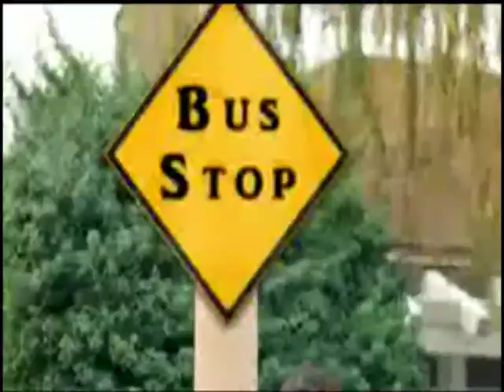Buka Pintu Ilmu -- IKI20505 Sistem Operasi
Cuplikan para peserta mata ajar IKI-20505 Sistem Operasi, kelas B dan D, semester genap 2010/2011 saat melintas pintu ruang kelas. Lokasi: Halte Bus UI, Lift gedung B,  ruang 2405 lantai 4 gedung B, Fakultas Ilmu Komputer, Universitas Indonesia.